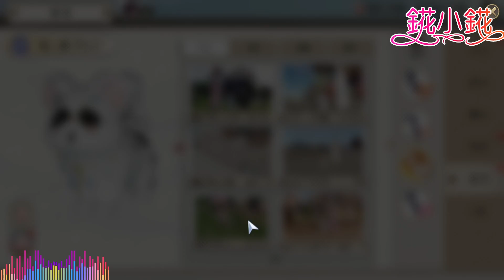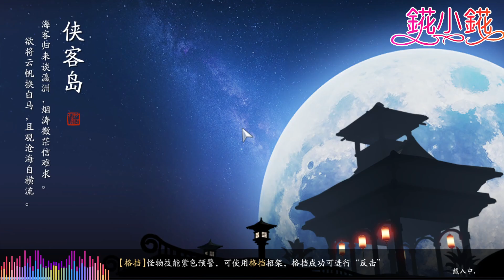【天涯明月刀M】喵星來襲-五毒新版-寵物新玩法-貓之友，領養回來的寵物怎麼可以這麼醜！家園風水更上一層樓，貓咪家園裝飾很重要 |천애명월도M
加入我的專屬會員小額支持陪伴我，更多累積福利等你來領取

💝YOUTBE節目更新列表
《你和我的閱讀時光》第一季入口

📱新劍俠世界3：6服 百錵谷錵小錵

📱天涯明月刀M：1區9服護花鈴

📱夢幻新誅仙：３服百錵谷